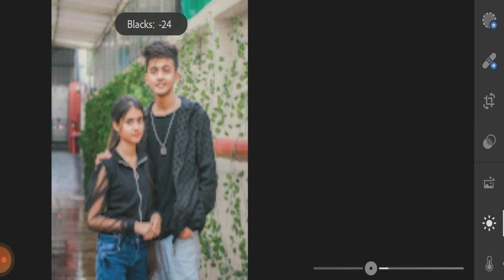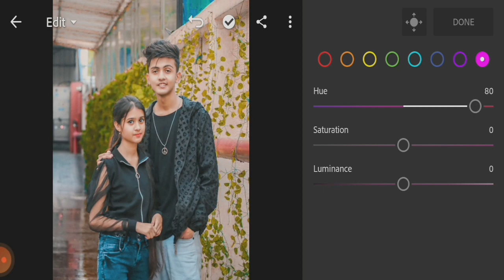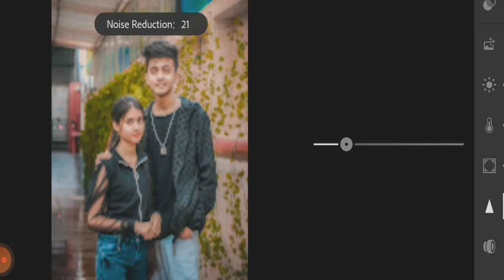moody Red background lightroom edit | lightroom classic 2021 | lightroom tutorial | preset lightroom